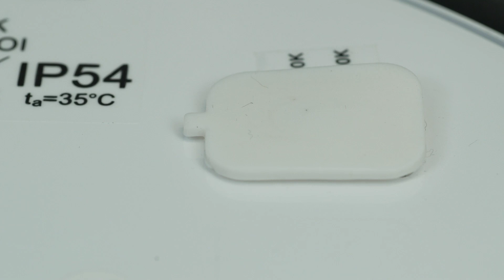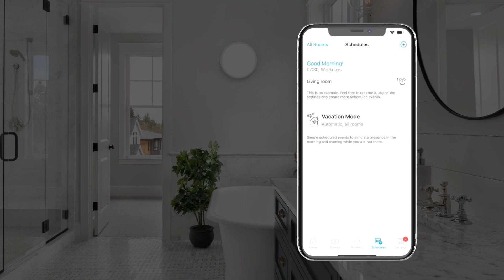How to install 4lite's IP54 Slim Wall and Ceiling Light CCT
Step by step installation instructions for 4lite's IP54 Slim Wall and Ceiling Light CCT